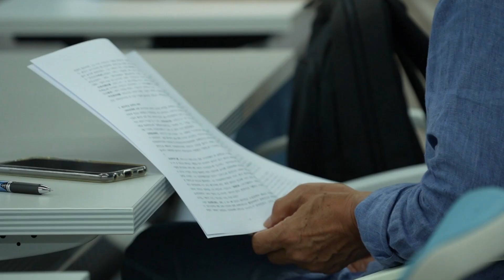[인문지행] 2021무등인문강좌 - 03차 광주전남문학과여성작가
강의명: 2021무등인문강좌 - 03차 광주전남문학과여성작가
강사: 이동순 조선대 교수
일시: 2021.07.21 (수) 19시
장소: 전일빌딩 중회의실